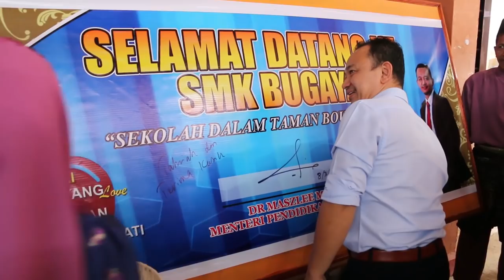Maszlee Vlog #1 - Semporna, Sabah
Maszlee Vlog adalah siri yang memaparkan segala perkembangan dan aksi 'sebalik tabir' Dr. Maszlee Malik dan pasukannya. Episod minggu ini memperlihatkan Dr. Maszlee berkunjung ke Negeri Dibawah Bayu - Sabah. Beliau melawat SMK Bugaya di Semporna, SK Pulau Omadal dan SK Pulau Mabul. Beliau juga sempat melawat kubur bersejarah di Pulau Omadal yang agak unik!

Maszlee Vlog is a series that follows the journey of Dr. Maszlee Malik and his team. This week's episode sees Dr. Maszlee visiting the Land Below The Wind - Sabah. He visits SMK Bugaya in Semporna, SK Pulau Omadal and SK Pulau Mabul. He also stumbles on a historic graveyard on Omadal Island dan is quite unique!